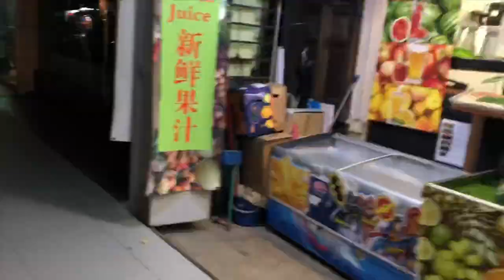Langkawi vlog| TANJUNG RHU BEACH langkawi | BEST BEACH in langkawi | paradise in langkawi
Hi guys
Welcome back to my new Vlog , My today's vlog is all about this Paradise in langkawi which is Beautiful and stunning TANJUNG RHU BEACH , it's a must visit Beach in langkawi

And some  street shopping fun also at TANJUNG RHU BEACH and night market fun at pentai cenang langkawi..